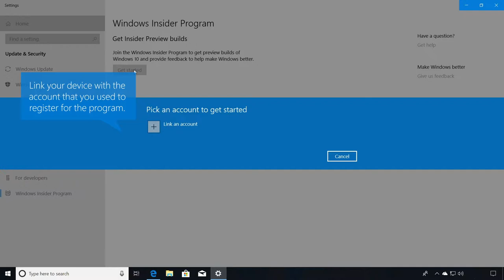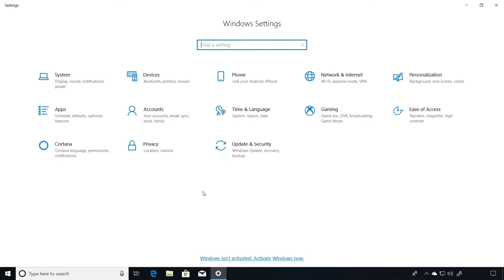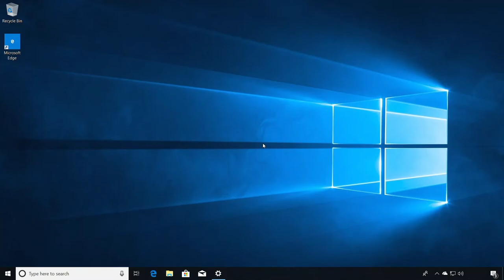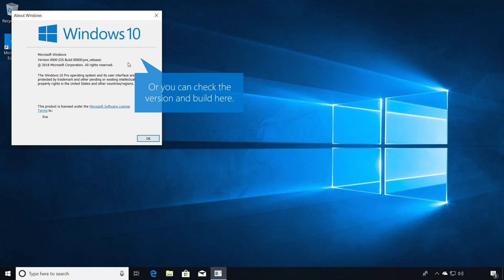Getting Started and Preview Builds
Take a step-by-step look at getting started with the Windows Insider Program and installing preview builds.